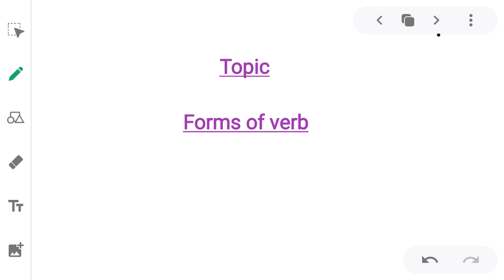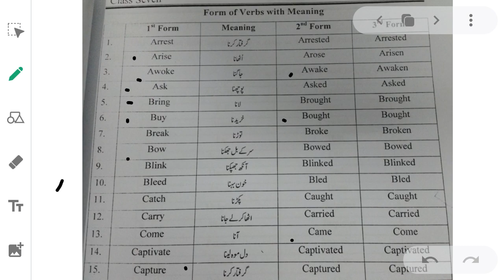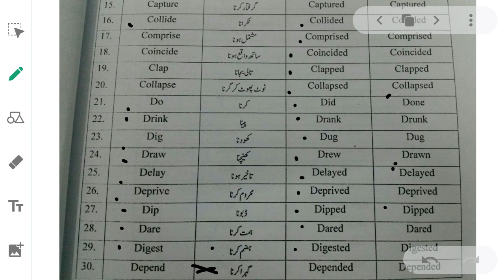7 ENG 0608